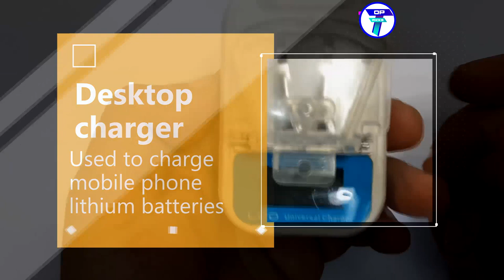لا ترمى هذه البطاريات بعد اليوم اشحنها وأعد استخدامها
فى هذا الفيديو سوف نقوم بإعادة شحن و إعادة استخدام بطاريات الليثوم 2032 الفارغة المستخدمة فى العديد من الاجهزة مثل الريموت كنترول الخاص بالسيارة و ريموت كنترول مشغلات الموسيقى و بعض الساعات و الاجهزة الطبية و اجهزة الكمبيوتر باستخدام جهاز شحن صغير صينى الصنع و بدون استخدام أى دوائر شحن أخرى بل و سنقوم بشحن بطاريات الليثوم الصغيرة المستخدمة فى ساعات اليد المختلفة
نرجوا ان تعجبكم الفكرة
شاركنا برأيك فى التعليقات